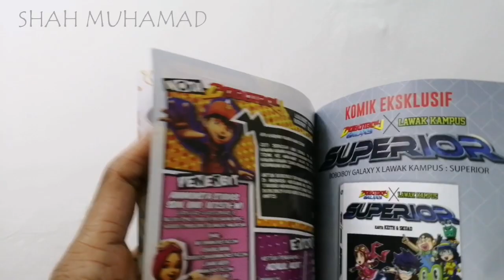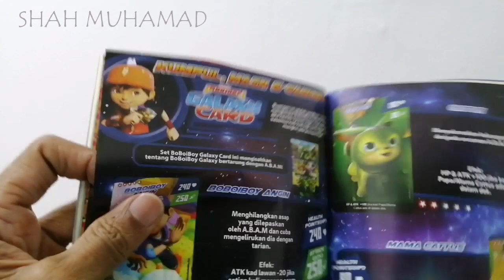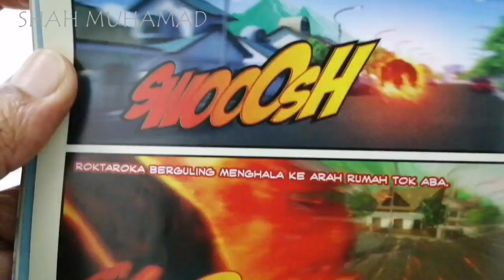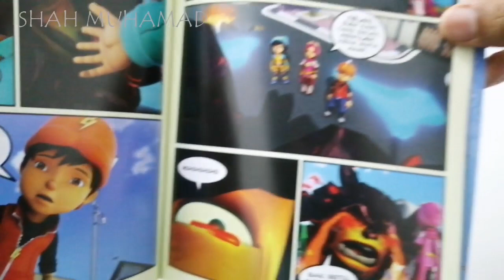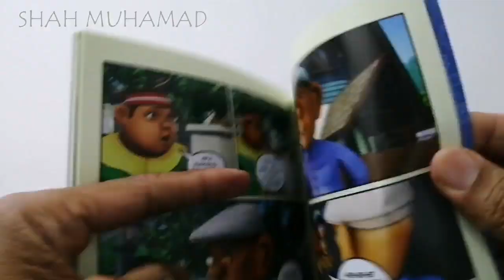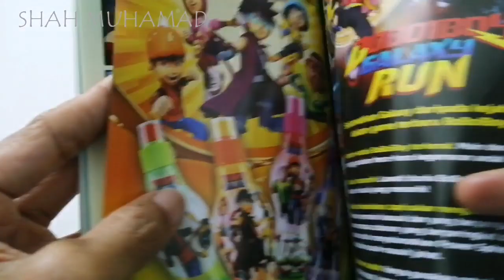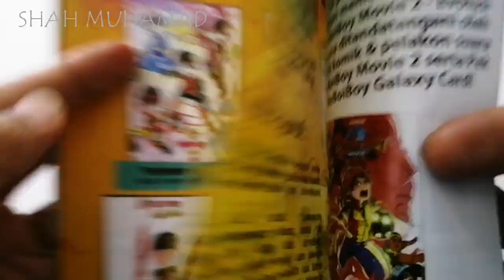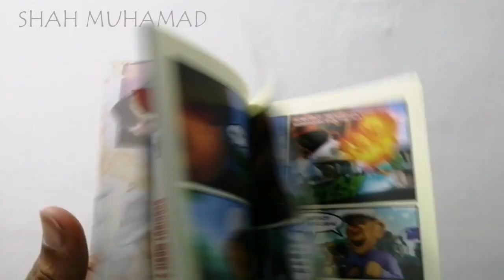Boboiboy Frost Fire.. Review komik boboiboy siri 90..boboiboy air muncul.!!?.. Part 2 ..Nov 2019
Boboiboy Frost Fire.. Review komik boboiboy siri 90..boboiboy air muncul!!?..